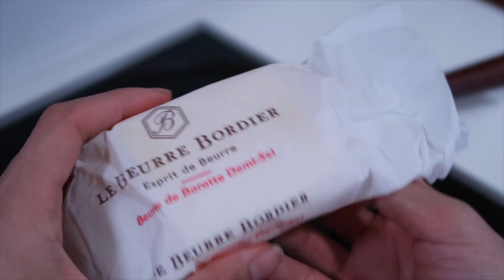주방용품 추천! 스켑슐트 시즈닝 과정, 스칸팬 CTX 소테팬, WMF 미니 파스타 냄비 (아미요님 오븐 시즈닝, 양배추 시즈닝, 팬케이크팬, 스캡슐트 웍, 싱가포르 브이로그)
싱가폴에서 50일째 집콕 중인 꼼모아입니다...🥰
이번 영상에서는 코로나로 자가격리 중 구입했던 주방용품 4가지를 보여드리려고 해요. 집에서 보내는 시간이 별로 없던 제가 집에서만 지내니까 자연스럽게 주방용품 욕심이. 다들 그러시죠 ? ㅋㅋㅋ 4가지 모두 넘넘 추천하는 제품들이에요.

스켑슐트 2종 하울 1:18
스켑슐트 오븐 시즈닝 도전 1:49
스켑슐트 양배추 시즈닝 도전 3:13
스켑슐트 계란후라이 성공 ! 4:35
WMF 미니 파스타 냄비 5:43
스칸팬 CTX 소테팬 6:14

1 & 2. 스켑슐트 트래디셔널 팬케이크팬 & 25cm 웍

시즈닝이 잘 안되서 처음엔 고생했지만 이제는 정말 막 쓰고 있어요. 팬케이크팬은 빵도 굽고 고기도 굽고 원팬 브런치로 활용도 하고 있구요, 웍은 정말 계속 스토브에 올려놓고 사용중이에요. 마여사님 영상보고 한국 직구한 스켑슐트...  정말 계란후라이 맛도 다르더라구요. 왕 추천 💕

2. 스칸팬 CTX 소테팬 28cm

코팅팬인데 가격이 비싸서 고민하다 구매했지만 사용하기 편리해서 자주 손이 가요. 반영구적으로 사용할 수 있는 코팅팬이라고 하지만 조금 더 오래 사용해봐야 그 진가를 알 수 있을 것 같아요 !

4. WMF 미니 파스타 냄비

파스타 삶고, 고구마 찌고, 육수도 내며 사용 중이에요. 이렇게 편리한 파스타 냄비 진작 살 걸 그랬어요. 건져내기 편하니까 좋더라구요 :)

시즈닝 과정과 각 제품의 자세한 내용은 영상을 참고해주세요!
그리고 hoxy 여러분들의 주방꿀템이 있으면 추천도해주세요 💕